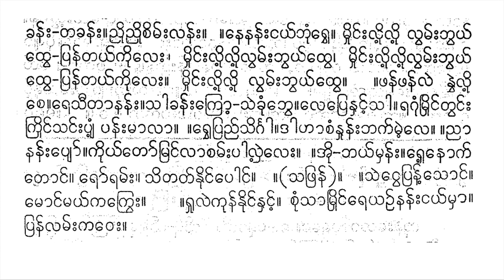ရေလားပတ်ပျိုးကြီး မှိုင်းပြာမှုံဝေ ဦးအလီဟုယူဆရသည် စောင်း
mhuiṅʻʺ prā mhuṃ ve .   le pre lā .   sā sā nhaṅʻʺ phvaiʹ .   .   ra guṃ mruiṅʻ thai mhā .   panʻʺ lai cuṃ cī .   .   yañʻ sī tā thve prāʺ .   re mhā mra lāʺ ṅayʻ le .   thāʺ ke luṃʹ panʻʺ .   nanʻʺ krā kroʹ caṃ .   kruṃ pranʻ khā mhanʻ .   rvhe cakʻ kayʻ   mranʻʺ pā luiʹ .   pyoʻ khanʻʺ -   pyoʻ khanʻʺ ,   bhayʻ mhā mha .   nhunʻʺ paṅʻ   nhunʻʺ ma myha saññʻ nhaṅʻʹ leʺ .   ’a lui rvhe sveʺ .   saññʻʺ khyā ka chveʺ .   .   pyaṃʹ mvheʺ ṅayʻ taññʻʹ kruiṅʻ cvā .   ganʻ taññʻʹ sā -   gandha mā .   .   siṅgā caṃ mhuṃ .   rvhe ṅuṃ lhuiṅʻ ññī .   rvhe phī chaṅʻʹ loṅʻʺ .   rvhe kyeʺ ṅayʻ ta mā .   sā kā doṅʻʺ .   .   saṃ ññoṅʻʺ ṅayʻ sā .   kyūʺ lhā raṅʻʹ raṅʻʹ le .   saṃ ññoṅʻʺ ṅayʻ sā .   kyūʺ lhā raṅʻʹ raṅʻʹ leʺ .   .   saṅʻʺ saṅʻʺ lhuiṅʻ ve .   vaṅʻʺ vaṅʻʺ khuiṅʻ rvhe .     ññhā ññhaṅʻʺ ṅayʻ sā thve .   .   chaṃ ke simʻʺ nuiṅʻ .   .   nvamʻʺ khve kā yuiṅʻ .   tve mhuiṅʻ yoṅʻ sāʺ .   .   timʻʺ pāʺ .   yimʻʺ nvaiʹ nvaiʹ .   cimʻʺ laiʹ laiʹ .   kamʻʺ naiʹ   re hunʻ .   sai ṅve soṅʻ khuṃ nu mhā .   se khyaṅʻ lhu lvamʻʺ bhvayʻ puṃ .   .   mhanʻʺ nayʻ cuṃ .   ma rvā bhai mhuṃ .   ṅve khuṃ soṅʻ ūʺ ka .   thūʺ taiʹ ’a mū .   ta paṅʻ pyaṃ sanʻʺ .   krā nanʻʺ kroʹ   lha natʻ tū .   pū ’oṅʻ luiʹ sā .   muighʻʺ phrū sanʻ krvaṅʻʺ .   ṅve nhaṅʻʺ nhaṅʻʹ timʻ ro rā .   .   toṅʻ to sā .   mā lā rvhe khuiṅʻ chanʻʺ lha le .   .   kruṃ bhūʺ poṅʻ .   saññʻʺ khoṅʻ krve lu   pamʻʺ myha leʺ .   .   maṅʻʺ lvaṅʻ ṅayʻ ta khanʻʺ -   ta khanʻʺ .   ññui ññui cimʻʺ lanʻʺ .   .   ne nanʻʺ ṅayʻ bhuṃ rvhe .   mhuiṅʻʺ luiʹ luiʹ   lvamʻʺ bhvayʻ thve -   pranʻ tayʻ kui leʺ ,   mhuiṅʻʺ luiʹ luiʹ lvamʻʺ bhvayʻ thve ,   mhuiṅʻʺ luiʹ luiʹ lvamʻʺ bhvayʻ thve -   pranʻ tayʻ kui leʺ .     mhuiṅʻʺ luiʹ luiʹ lvamʻʺ bhvayʻ thve .   .   phanʻ phanʻ lai   nvhai luiʹ ce .   re sī tā nanʻʺ .   sā khanʻʺ kroʹ -   sai khuṃ bhve .   le pre nhaṅʻʹ sā .   ra guṃ mruiṅʻ tvaṅʻʺ   kruiṅʻ saṅʻʺ pyaṃʹ panʻʺ mā lā .   .   rvhe praññʻ siṅgā .   dā hā caṃ nhunʻʺ bhakʻ maiʹ le .   .   ññā nanʻʺ pyoʻ .   kuiyʻ toʻ mraṅʻ lā camʻʺ pā lhaiʹ leʺ .   .   ’ui -   bhayʻ mhanʻʺ .   rheʹ nokʻ toṅʻ .   roʻ ramʻʺ .   si tatʻ nuiṅʻ poṅʻ .   .   ( sa phranʻ ) .   .   sai ṅve pranʻʹ soṅʻ .   moṅʻ mayʻ ka krveʺ .   .   rhu lai kunʻ nuiṅʻ nhaṅʻʹ .   cuṃ sā mruiṅʻ re yañʻ nanʻʺ ṅayʻ mhā .   pranʻ lamʻʺ ka veʺ .

 မှိုင်းပြာမှုံဝေ။ လေပြေလာ။ သာသာနှင်းဖွဲ့။ ။ ရဂုံမြိုင်ထဲမှာ။ ပန်းလဲစုံစီ။ ။ ယဉ်သီတာထွေပြား။ ရေမှာမြလားငယ်လေ။ ထားကေလုံ့ပန်း။ နန်းကြာကြော့စံ။ ကြုံပြန်ခါမှန်။ ရွှေစက်ကယ် မြန်းပါလို့။ ပျော်ခန်း- ပျော်ခန်း၊ ဘယ်မှါမှ။ နှုန်းပင် နှုန်းမမျှသည်နှင့်လေး။ အလိုရွှေသွေး။ သည်းချာကဆွေး။ ။ ပျံ့မွှေးငယ်တည့်ကြိုင်စွာ။ ဂန်တည့်သာ- ဂန္ဓမာ။ ။ သိင်္ဂါစံမှုံ။ ရွှေငုံလှိုင်ညီ။ ရွှေဖီဆင့်လောင်း။ ရွှေကျေးငယ်တမာ။ သာကာဒေါင်း။ ။ သံညောင်းငယ်သာ။ ကျူးလှာရင့်ရင့်လေ။ သံညောင်းငယ်သာ။ ကျူးလှာရင့်ရင့်လေး။ ။ သင်းသင်းလှိုင်ဝေ။ ဝင်းဝင်းခိုင်ရွှေ။  ညှာညှင်းငယ်သာထွေ။ ။ ဆံကေသိမ်းနိုင်။ ။ နွမ်းခွေကာယိုင်။ တွေမှိုင်ယောင်သား။ ။ တိမ်းပါး။ ယိမ်းနွဲ့နွဲ့။ စိမ်းလဲ့လဲ့။ ကမ်းနဲ့ ရေဟုန်။ သဲငွေသောင်ခုံနုမှာ။ သေချင်လှုလွမ်းဘွယ်ပုံ။ ။ မှန်းနယ်စုံ။ မရွာဘဲမှုံ။ ငွေခုံသောင်ဦးက။ ထူးတဲ့အမူ။ တပင်ပျံသန်း။ ကြာနန်းကြော့ လှနတ်တူ။ ပူအောင်လို့သာ။ မိုဃ်းဖြူသန်ကြွင်း။ ငွေနှင်းနှင့်တိမ်ရောရာ။ ။ တောင်တောသာ။ မာလာရွှေခိုင်ဆန်းလှလေ။ ။ ကြုံဘူးပေါင်။ သည်းခေါင်ကြွေလု ပမ်းမျှလေး။ ။ မင်းလွင်ငယ်တခန်း- တခန်း။ ညိုညိုစိမ်းလန်း။ ။ နေနန်းငယ်ဘုံရွှေ။ မှိုင်းလို့လို့ လွမ်းဘွယ်ထွေ- ပြန်တယ်ကိုလေး၊ မှိုင်းလို့လို့လွမ်းဘွယ်ထွေ၊ မှိုင်းလို့လို့လွမ်းဘွယ်ထွေ- ပြန်တယ်ကိုလေး။  မှိုင်းလို့လို့လွမ်းဘွယ်ထွေ။ ။ ဖန်ဖန်လဲ နွှဲလို့စေ။ ရေသီတာနန်း။ သါခန်းကြော့- သဲခုံဘွေ။ လေပြေနှင့်သါ။ ရဂုံမြိုင်တွင်း ကြိုင်သင်းပျံ့ပန်းမာလာ။ ။ ရွှေပြည်သိင်္ဂါ။ ဒါဟာစံနှုန်းဘက်မဲ့လေ။ ။ ညာနန်းပျော်။ ကိုယ်တော်မြင်လာစမ်းပါလှဲ့လေး။ ။ အို- ဘယ်မှန်း။ ရှေ့နောက်တောင်။ ရော်ရမ်း။ သိတတ်နိုင်ပေါင်။ ။ (သဖြန်)။ ။ သဲငွေပြန့်သောင်။ မောင်မယ်ကကြွေး။ ။ ရှုလဲကုန်နိုင်နှင့်။ စုံသာမြိုင်ရေယဉ်နန်းငယ်မှာ။ ပြန်လမ်းကဝေး။